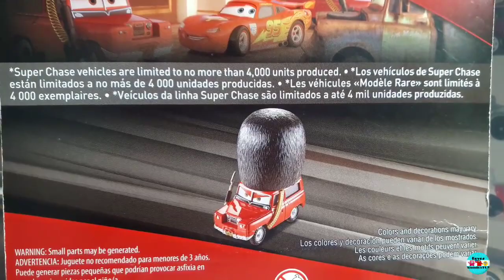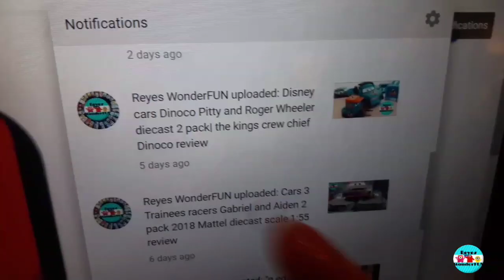Disney Pixar cars Sgt.Highgear super Chase scavenger hunt 2018 mattel's diecast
today we are unboxing and reviewing Disney Pixar cars Sgt highgear super Chase scavenger hunt 2018 Mattel's diecast released. This is a British soldier found in the second Disney Pixar cars towards the end of the movie. I noticed in the back of the package it said the 4,000 diecast were released this year. Where can you find it? Target and walmart.
you can also find a 2pack
with Sgt highhear and queen
on Amazon

cars 3 fireball beach racer

Cars 3 Fireball Beach racer Jackson storm

Cars 3 Chase Racelott

Cars 3 Ryan Inside Laney

If you have new ideas of custom I should make next

write it in the comments below
I can't wait to hear your ideas

Mattel Cars 3 Fireball Beach Racers 4 Pack 2018 diecasts N2O Cola, Jackson storm, Dinoco Cruz

Disney cars Dinoco Pitty and Roger Wheeler diecast 2 pack| the kings crew chief Dinoco review

Thank you all for you amazing support😄🙌

movie credits
Disney Pixar Walt Disney
Cars 2 movie

Cars 3 custom Next Gen racer Lightning Mcqueen| How to draw and paint a diecast car part 1

watch stop motion unboxing of the Cars 3 Piston Cup Competition 5 pack cars 3 chick hicks with headset, Ryan inside Laney aka Blinkr #21, Cars 3 Bobby swift, and cars 3 Rust-eze lightning mcqueen

personnages de radiador Springs, os cidadãos tranquilos de radiator springs,